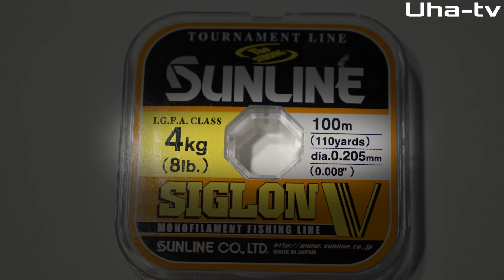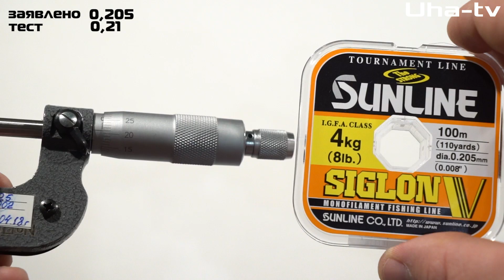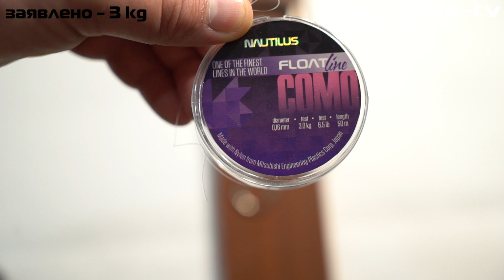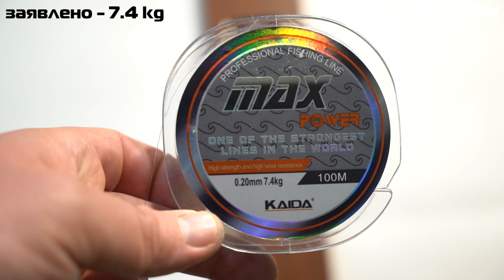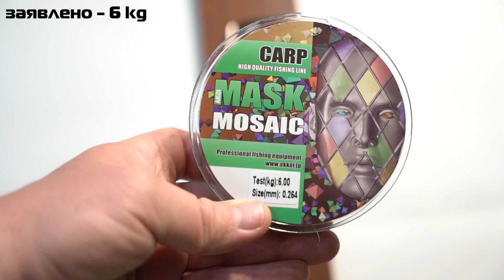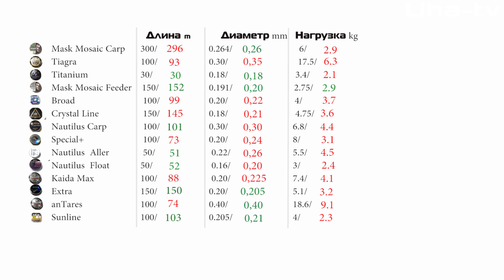ТЕСТ РЫБОЛОВНЫХ ЛЕСОК. Какой из производителей говорит нам правду. Uha-tv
Пусть достойная рыба заставит попотеть каждого из нас!